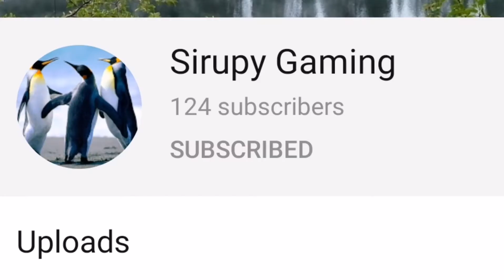Shoutouts!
Today I give some shoutouts to 2 people! Go sub to Sirupy Gaming and StrucK Panther.

URL: InShot

Use code Subskile or BlobHill08 in the item shop#ad. It'd be sooo appreciated.